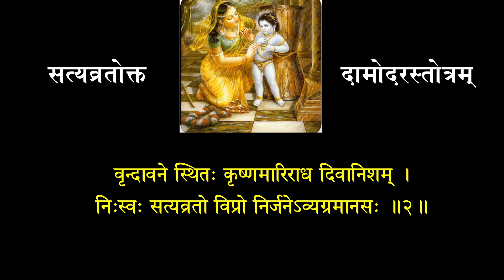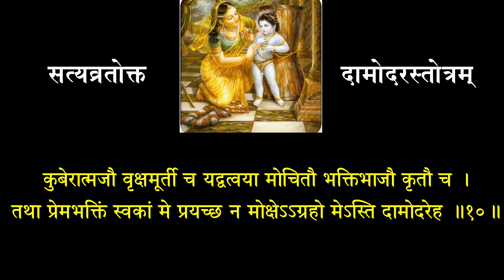DAMODAR STOTRA दामोदर स्तोत्रं (वनस्थ योगी श्री६श्री गुरु श्रीशिवदत्त स्मारक गड्डी जोधपुर)9414849604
अथ सत्यव्रतोक्तदामोदरस्तोत्रम्
श्रीगणेशाय नमः ॥
सिन्धुदेशोद्भवो विप्रो नाम्ना सत्यव्रतः सुधीः ।
विरक्त इन्द्रियार्थेभ्यस्त्यक्त्वा पुत्रगृहादिकम् ॥१॥
वृन्दावने स्थितः कृष्णमारिराध दिवानिशम् ।
निःस्वः सत्यव्रतो विप्रो निर्जनेऽव्यग्रमानसः ॥२॥
कार्तिके पूजयामास प्रीत्या दामोदरं नृप ।
तृतीयेऽह्नि सकृद्भुङ्क्ते पत्रं मूलं फलं तथा ॥३॥
पूजयित्वा हरिं स्तौति प्रीत्या दामोदराभिधम् ॥४॥
सत्यव्रत उवाच ।
नमामीश्वरं सच्चिदानन्दरूपं लसत्कुण्डलं गोकुले भ्राजमानम् ।
यशोदाभियोलूखले धावमानं परामृष्टमत्यन्ततो दूतगोप्या ॥५॥
रुदन्तं मुहुर्नेत्रयुग्मं मृजन्तं कराम्भोजयुग्मेन सातङ्कनेत्रम् ।
मुहुःश्वासकं पत्रिरेखाङ्ककण्ठं स्थितं नौमि दामोदरं भक्तवन्द्यम्॥६॥
वरं देव देहीश मोक्षावधिं वा न चान्यं वृणेऽहं वरेशादपीह ।
इदं ते वपुर्नाथ गोपालबालं सदा मे मनस्याविरास्तां किमन्यैः ॥७॥
इदं ते मुखाम्भोजमत्यन्तनीलैर्वृतं कुन्तलैः स्निग्धवक्त्रैश्च गोप्या ।
मुहुश्चुम्बितं बिम्बरक्ताधरं मे मनस्याविरास्तामलं लक्षलाभैः ॥८॥
नमो देव दामोदरानन्त विष्णो प्रसीद प्रभो दुःखजालाब्धिमग्नम् ।
कृपादृष्टिवृष्ट्याऽतिदीनं च रक्ष गृहाणेश मामज्ञमेवाक्षिदृश्यम् ॥९॥
कुबेरात्मजौ वृक्षमूर्ती च यद्वत्वया मोचितौ भक्तिभाजौ कृतौ च ।
तथा प्रेमभक्तिं स्वकां मे प्रयच्छ न मोक्षेऽऽग्रहो मेऽस्ति दामोदरेह ॥१०॥
नमस्ते सुदाम्ने स्फुरद्दीप्तधाम्ने तथोरस्थविश्वस्य धाम्ने नमस्ते ।
नमो राधिकायै त्वदीयप्रियायै नमोऽनन्तलीलाय देवाय तुभ्यम् ॥११॥
नारद उवाच ।
सत्यव्रतद्विजस्तोत्रं श्रुत्वा दामोदरो हरिः ।
विद्युल्लीलाचमत्कारो हृदये शनकैरभूत् ॥१२॥
॥ इति श्रीपद्मपुराणे रुक्माङ्गद-मोहिनी-संवादे श्रीसत्यव्रतकृतदामोदरस्तोत्रं सम्पूर्णम् ॥